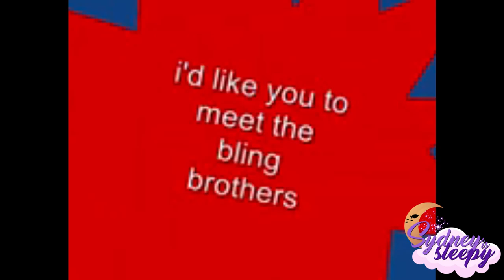YTP: Miyuki and Fujiwara Create a Rap So Bad That it Caused the End of the World. probably.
my entry for schaffrillas' kaguya-sama ytp collab!

fanarts used at 1:02